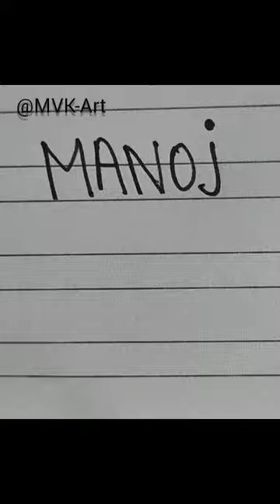Manoj name into brand logo 🔥😱😘